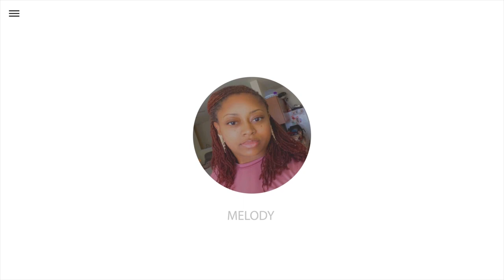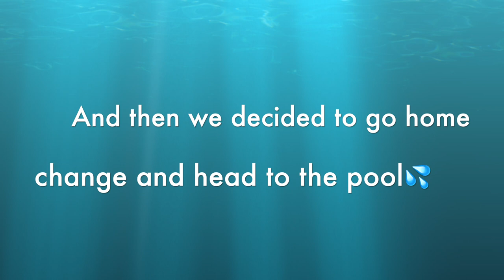what happens in cape coast on a sunday! Travel vlog||JUSS VLOG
What happens in Cape Coast on a Sunday👀 | I learned something new! Travel vlog||JUSS VLOG||

On a Sunday in Cape Coast, the city comes alive with activity and energy. In the morning, many people attend church services, dressed in their finest attire. The sound of hymns and church bells can be heard throughout the city as families make their way to their respective places of worship.

After church, the streets are filled with the delicious aroma of traditional Ghanaian cuisine. Local restaurants and food stalls offer a variety of dishes, including seafood, jollof rice, and banku. Street food vendors offer an array of snacks, such as roasted plantains and groundnut soup.

As the afternoon approaches, the pace of life slows down, and leisure activities become more popular. The beaches in Cape Coast are a popular destination for both locals and visitors